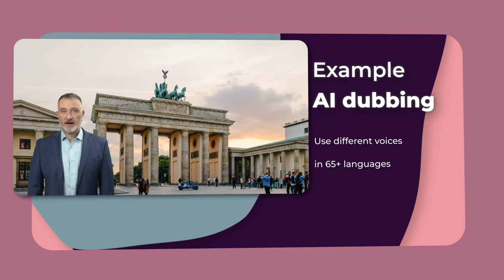How to translate and voice over your videos with Elai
Watch this video to find out how to translate your videos using AI.

👐🏼Elai.io allows you to create AI videos with real humans just from text. Say goodbye to expensive studios and actors! Now everything can be generated with the help of AI in minutes, not days.

👆Here you can generate videos with real humans from the text.